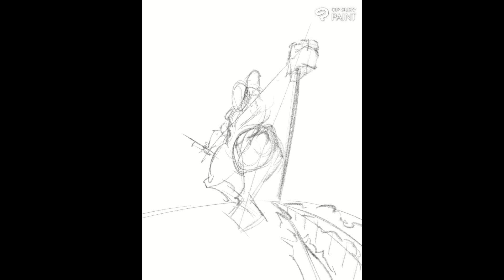Cyan Garamonde (Full)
Full process video for FF6 Cyan Garamonde fan art.